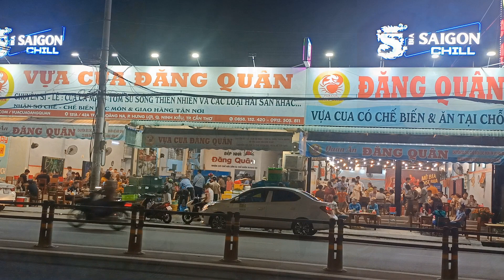Vựa Cua Đăng Quân // Thiên Đường Hải Sản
Vựa Cua Đăng Quân chuyên hải sản Cà Mau, hải sản tươi ngon, không gian quán rộng rãi - thoáng mát, giá cả phù hợp
Kênh Youtube Sức Khỏe Của Bạn là kênh chia sẻ các thông tin trong lĩnh vực y học từ đó giúp bạn có được những kiến thức trong việc chăm sóc, bảo vệ sức khỏe của bản thân cũng như cộng đồng. Bên cạnh đó kênh còn chia sẻ về đời sống ẩm thực tốt cho sức khỏe mà bạn quan tâm.
Các bạn thấy Video của mình hay thì tặng cho mình 1 Like, chia sẻ kênh, bạn nào chưa Đăng Ký Kênh thì bấm Đăng Ký Kênh để ủng hộ mình nhé.
➤ Ủng hộ kênh " Sức Khỏe Của Bạn"
- Ngân hàng BIDV - chi nhánh Cần Thơ, chủ tài khoản: Lê Văn Cộng
🌻🌻🌻SỮA HỖ TRỢ LOÃNG XƯƠNG VÀ GIÚP HỒI PHỤC PaPamilk Gold CHỨA TỔ YẾN(3 in 1)
👉CÔNG DỤNG
Với nguồn dinh dưỡng tiên tiến phù hợp cho
🌻Người cần hồi phục, mới ốm dậy
🌻Người ung thư, hậu phẫu
🌻 Hỗ trợ xương, khớp chắc khỏe, cần xây dựng hệ cơ xương vững chắc
🌻Hỗ trợ trí nhớ và não bộ
🌻Giảm cholesterol và tốt cho tim mạch
👉THÀNH PHẦN
🌹 Bột sữa nguyên kem, Maltodextrin, Bột kem thực vật, Đường tinh luyện, Hỗn hợp tricanxi , Chất xơ, Collagen thủy phân, Đạm đậu nành
🌹Hỗn hợp vitamin và: Magie, sắt, Vitamin A, Vitamin D3, Vitamin E, Vitamin C, Vitamin B1, Vitamin B2, Vitamin B6, Vitamin B12 , Acid Folic, Choline, Taurine, DHA, L-carnitine
🌹 Hương tổng hợp (hương vani, hương sữa). Có chứa sữa và đạm đậu nành
🌹Bột sữa non 24H từ Mỹ
🌹Chứa Tổ Yến (Chiết xuất Tổ Yến Nhật Bản)
🌹Có sử dụng canxi sữa từ Trucal (Châu Âu)
💰GIÁ BÁN: 540.000/Hộp 24 gói